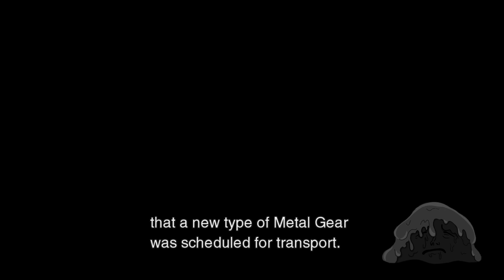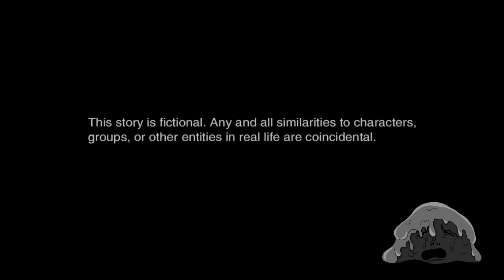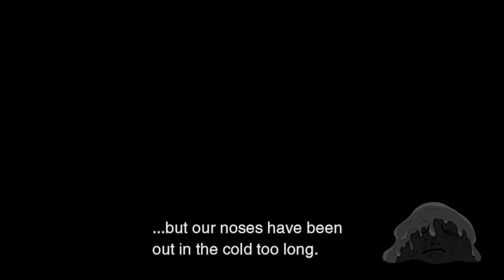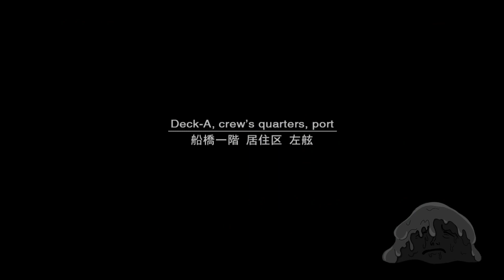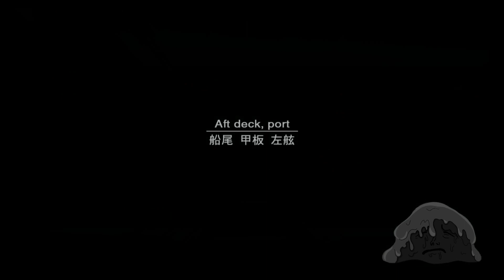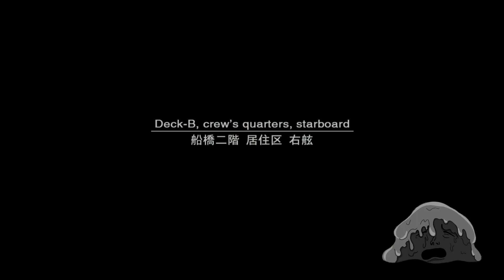First Time Playing Metal Gear Solid 2: Sons of Liberty | Technical Difficulties & Olga